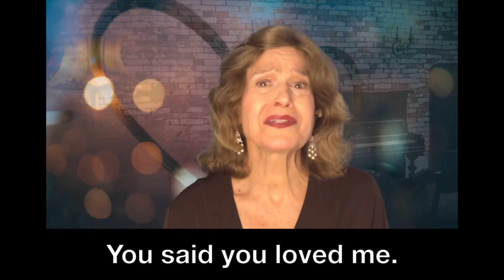Losing My Mind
This is one of my favorite songs by Stephen Sondheim. How fortunate we were to have his genius in our lives.
"Losing My Mind" is a song written by Stephen Sondheim for the 1971 musical Follies. It is sung here by Mary Lynn Saks.